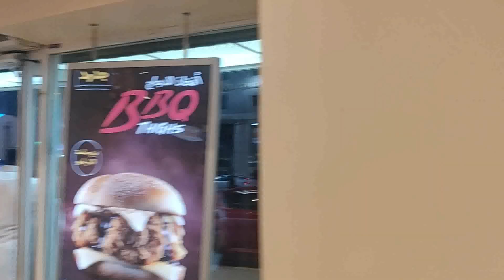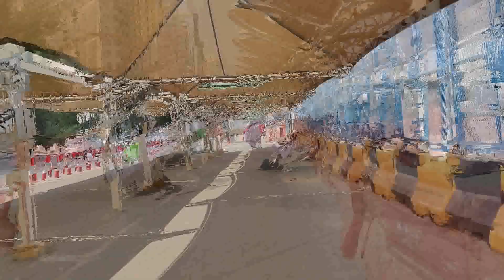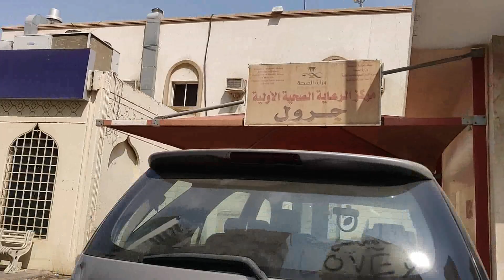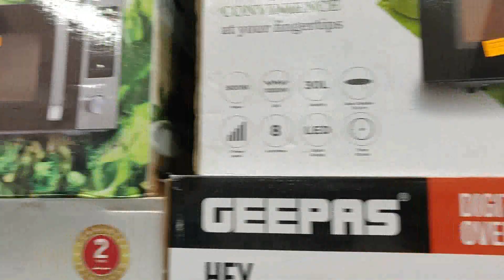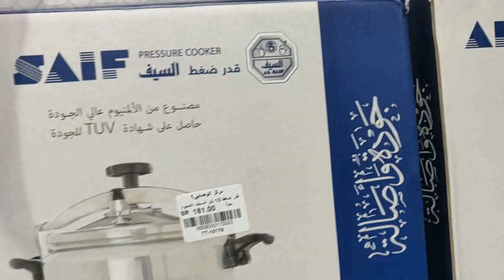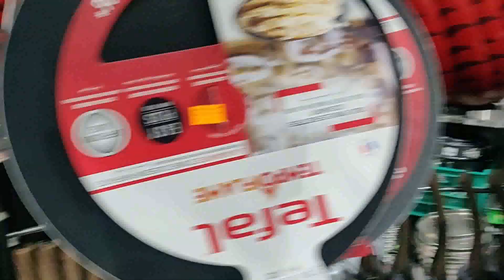ITNA MAZYDAR AL BAKE KIS NE KHAYA HA